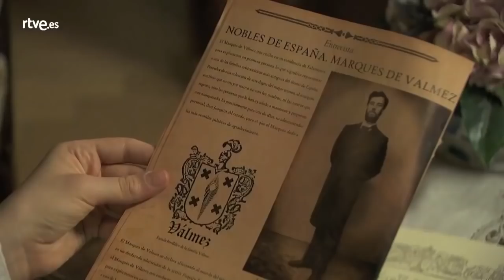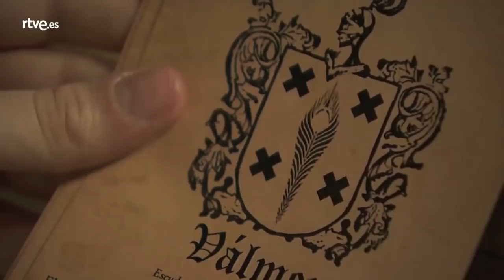Resumen semanal ACACIAS 38 | 829-833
Liberto se somete a una difícil intervención y termina siendo un éxito.
Lucía continúa investigando la simbología de su cruz.
Trini espera su primer hijo.
Úrsula regresa a Acacias y se convierte en la nueva criada de Telmo.